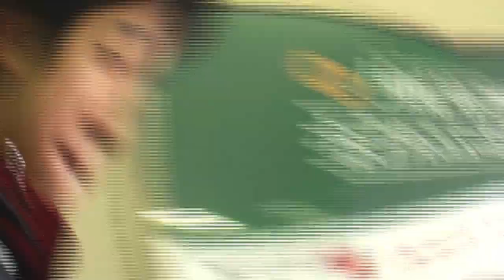Air technician meeting Japan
Team Air Technician Freestyle meeting in shiga.
Meeting members  Kazane Kohei Atsushi
I love our Freestyle! From Team Air Technician.